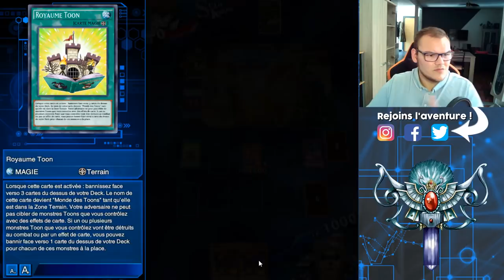DECK PROFILE TOON | ENFIN JOUABLE ? | Yu-Gi-Oh! Duel Links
Je vous présente aujourd'hui ma version du deck Toon sur Duel Links, un deck qui est enfin correctement jouable et qui fait de petit miracle, même en classé !

► 12919577